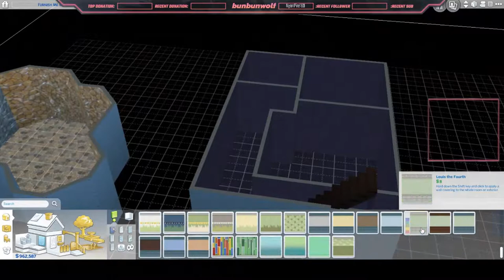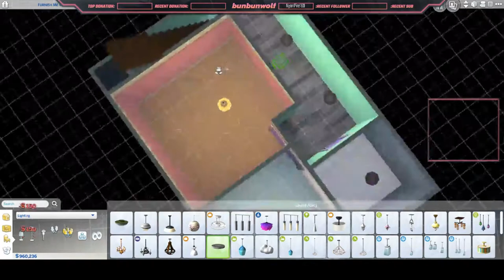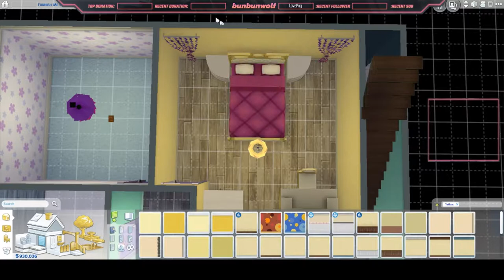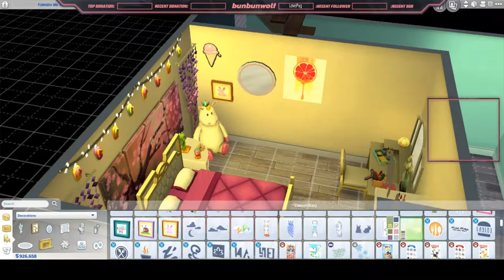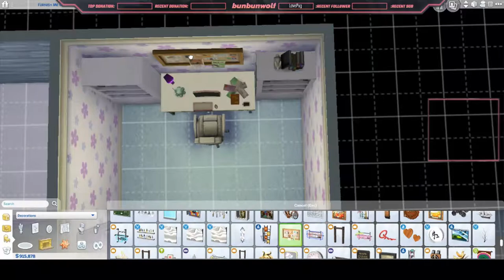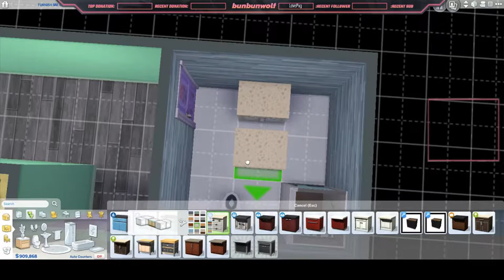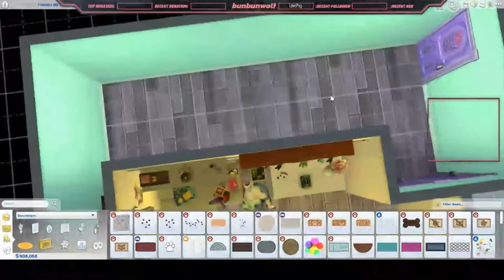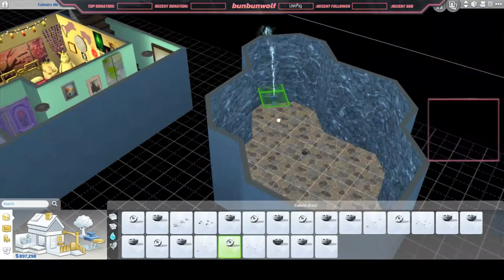Furnish Me Challenge for Simarchy by Bunny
Check out our site for cool updates, how to find us, minecraft mod packs and more!!

If you have any video suggestions let us know.

Rate and share because we love you.